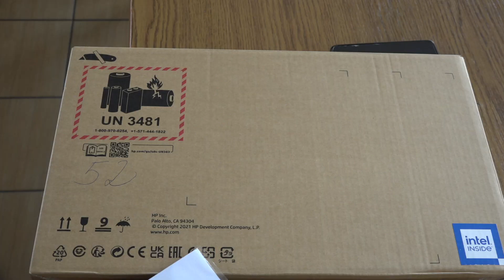Laptopy dla popegeerowskich rodzin rozdane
100 laptopów o łącznej wartości 250 tys. zł trafiło do dzieci i młodzieży z terenu gminy Kobyla Góra w ramach projektu „Granty PPGR - wsparcie dzieci i wnuków byłych pracowników PGR w rozwoju cyfrowym”.